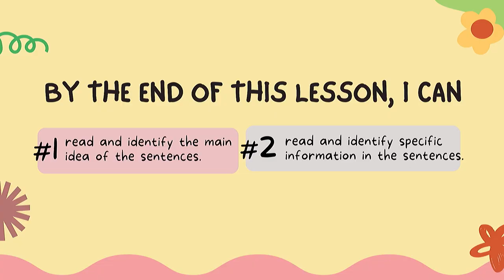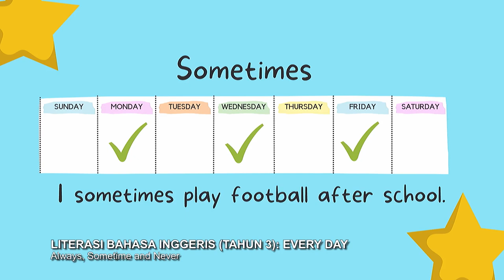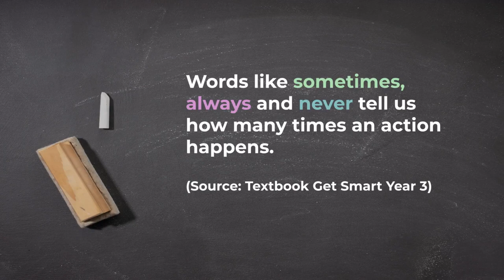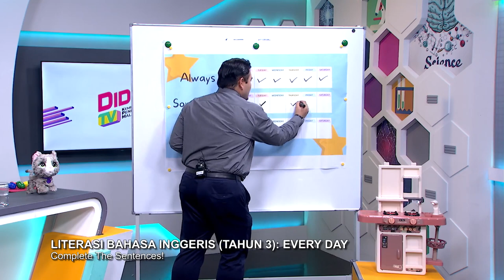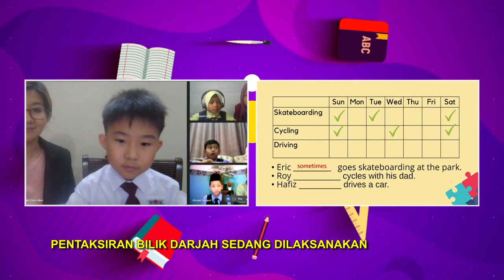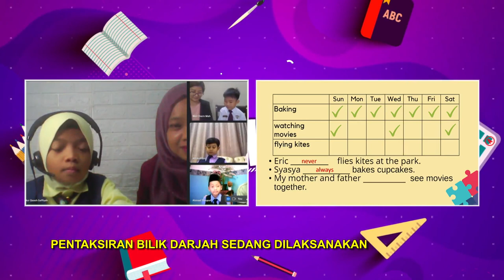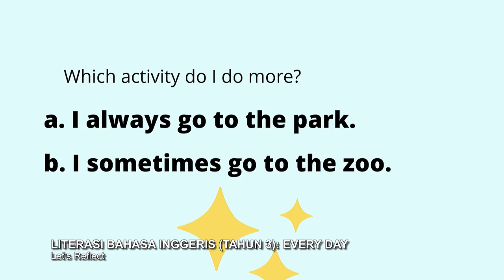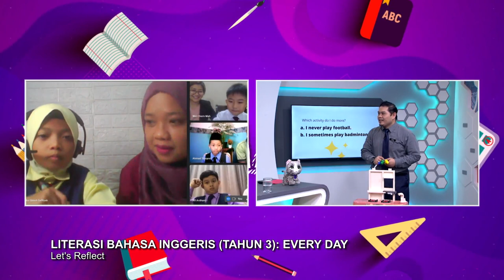DidikTV Tahap I 2022 Ep 36